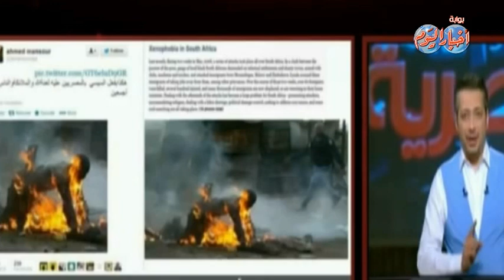خان مصر لفق القضايا روج الشائعات .. لهذة الاسباب تم القبض على احمد منصور